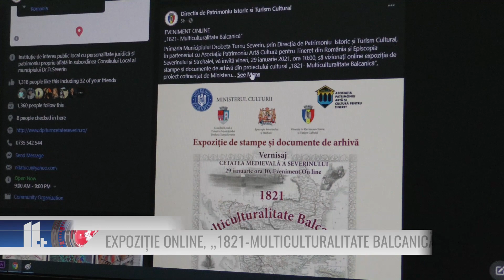EXPOZIȚIE ONLINE, „1821-MULTICULTURALITATE BALCANICĂ”